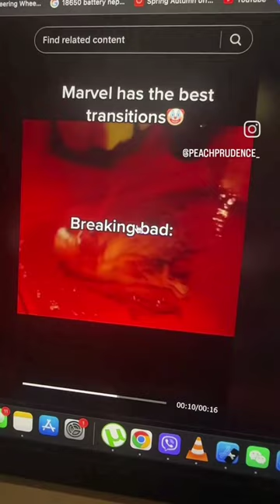Memes I Found On The internet🤣 part 176